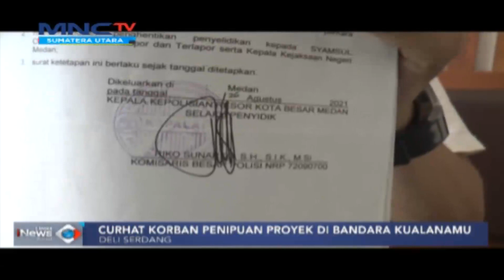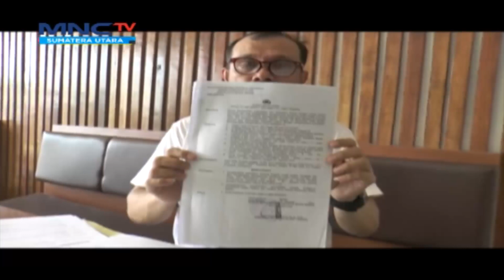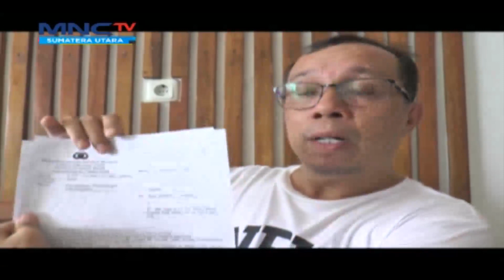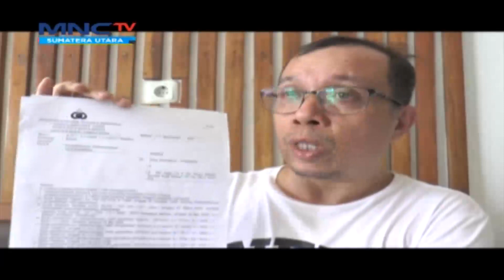Curhat Korban Penipuan Proyek di Bandara Kualanamu Deli Serdang